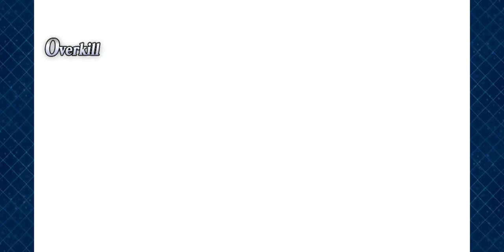Miyu is OP.... Holy crap.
Tell me what you think, my friends. I managed to solo Miyu with a ticket and she is so powerful. I actually find her more useful than Ilya.